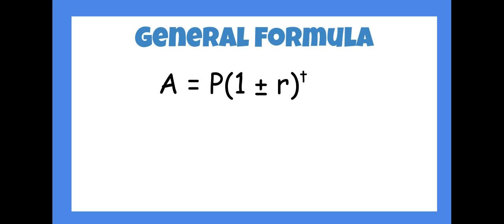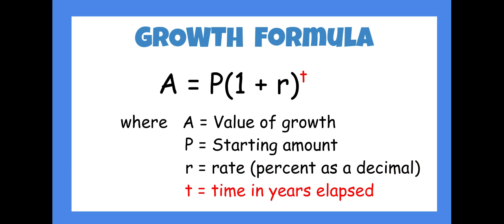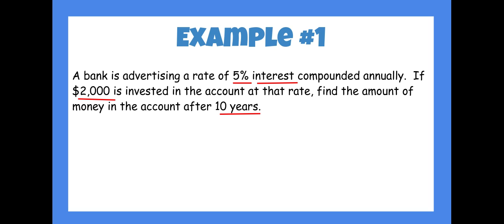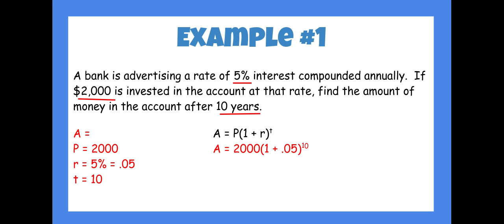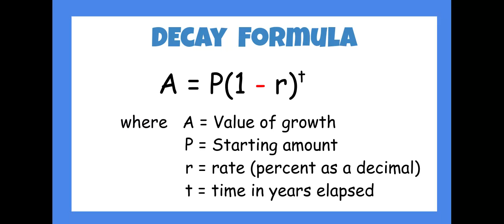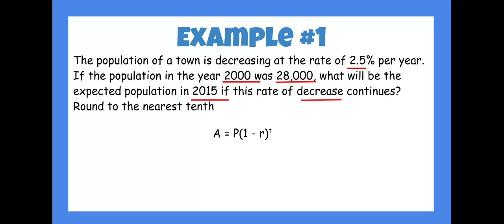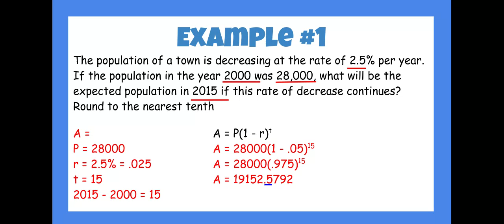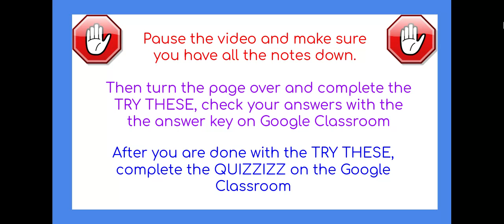Exponential Growth and Decay Formula VIDEO 1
INTRO Exponential Growth and Decay Formula